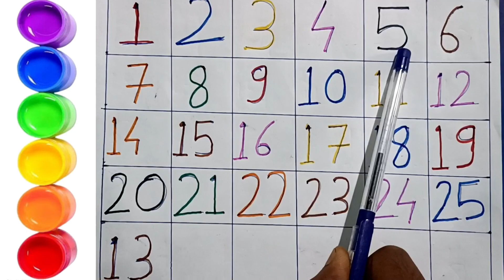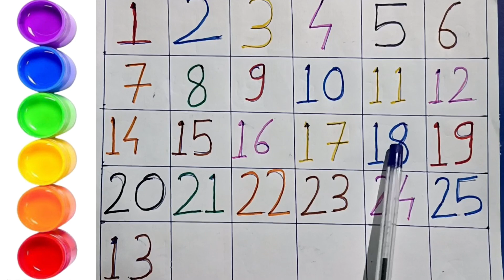Counting Numbers, write and read numbers, 123 learning for kids, 1-15, 123 counting for kids,Part-9